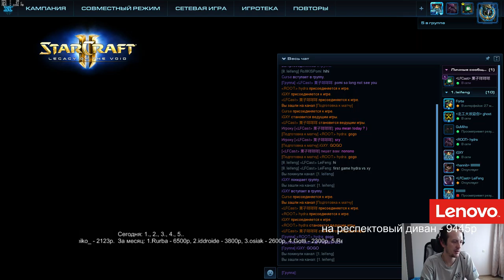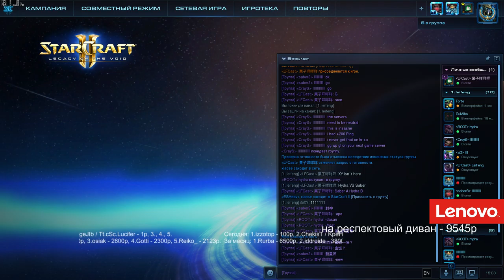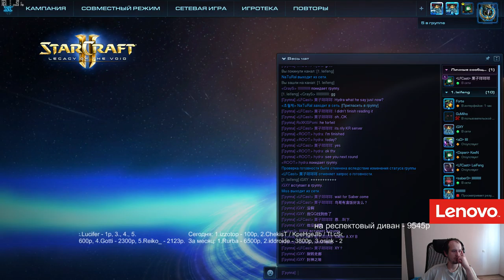Leifeng #153 (группа А) Pomi